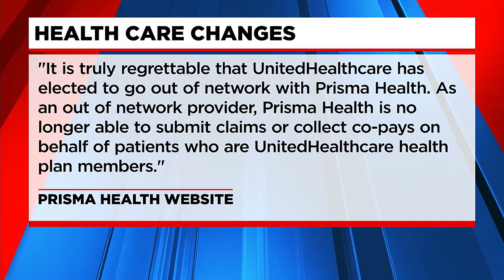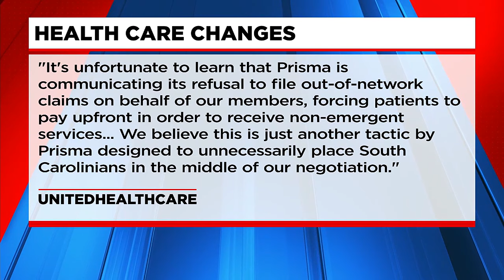Prisma asking patients to pay out-of-pocket for health care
Prisma Health will no longer be able to submit claims or collect co-pays for United Health members now that United is an out of network provider